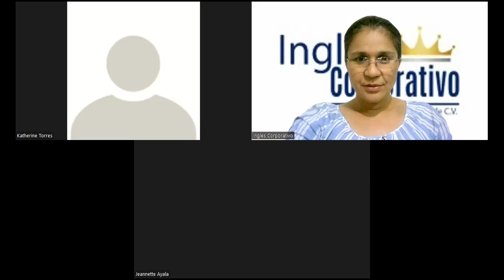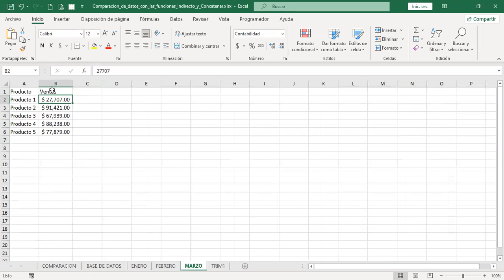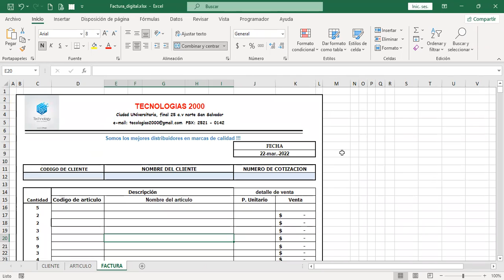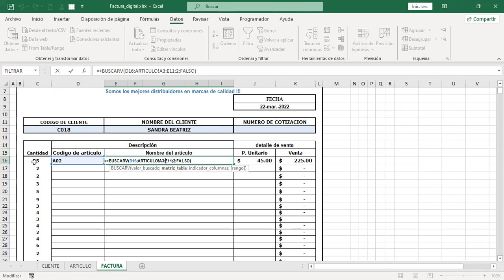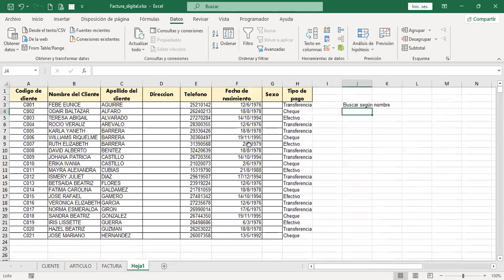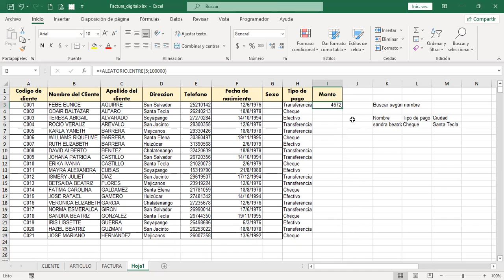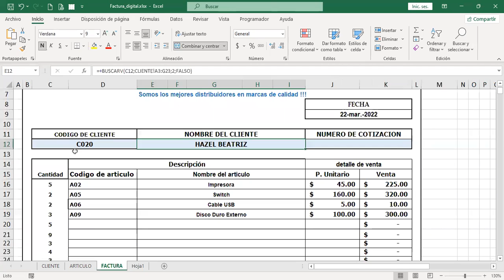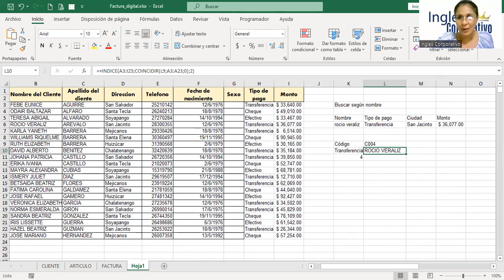Inglés Corporativo – Sesión #6 - Lista de validación con función BuscarV